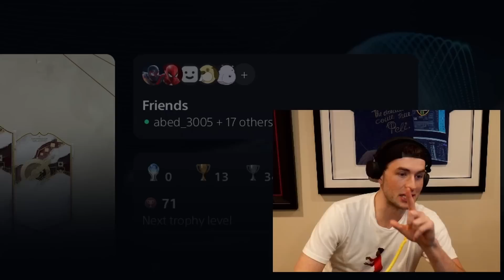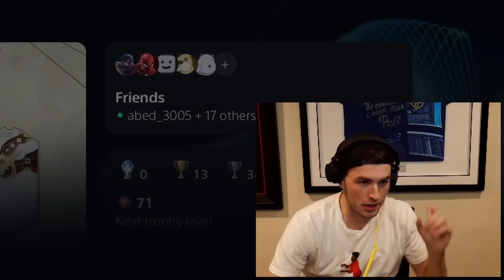"I'm Sorry I Was Wrong... This is an INSANE Player Pick!"